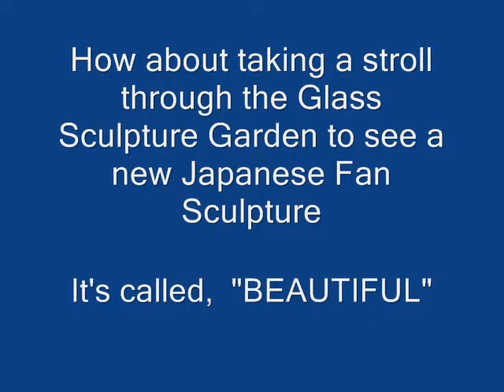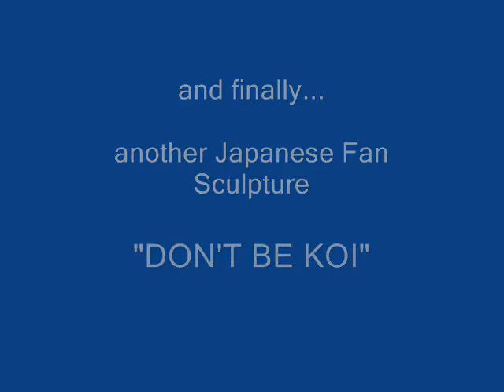Glass Artist Graham T. Chambers of The Glass Sculpture Garden presents new sculptures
The Glass Sculpture Garden presents two new glass sculpture series...Eye Candy Towers and Japanese Fans...created by Graham T. Chambers